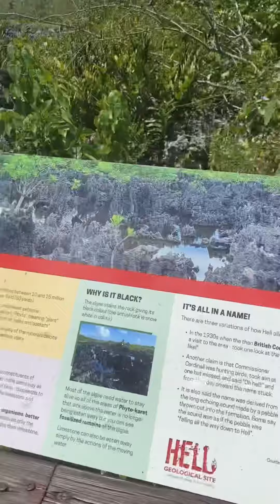Carnival Paradise April 4th, 2022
Scott and I first cruise together to Western Caribbean. Cayman Island and Cozumel